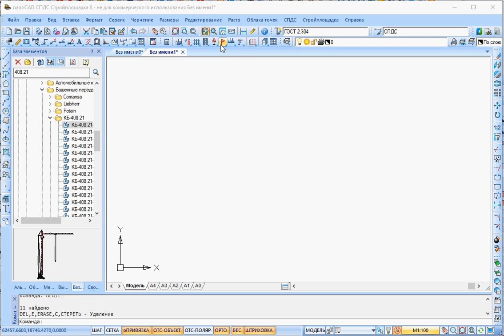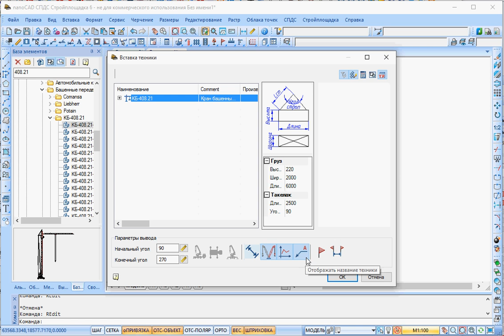СПДС Стройплощадка. Кран КБ-408.21